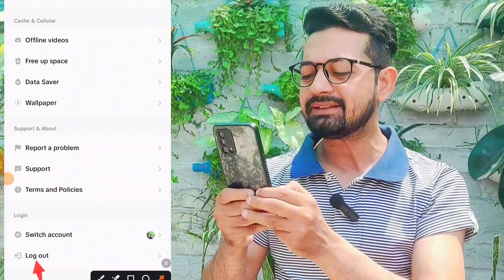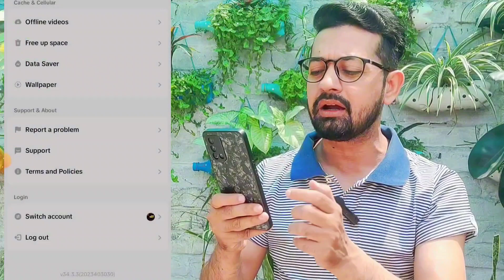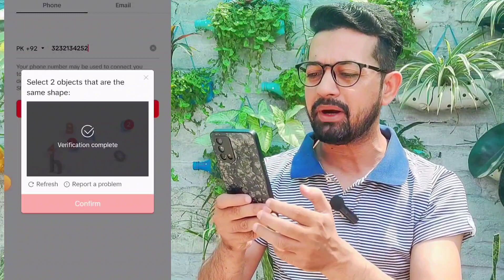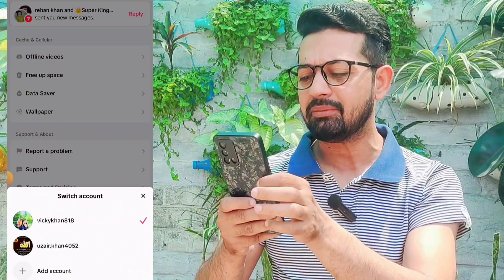How to Login TikTok Account Another Mobile Phone | TikTok Account Dusre Phone Mei Login Kese Kare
how to recover tiktok account without email
how to login my tiktok account in another phone
how to recover tiktok account without phone number and email